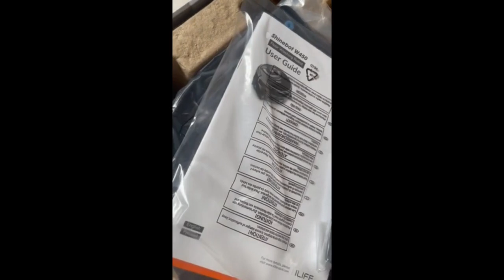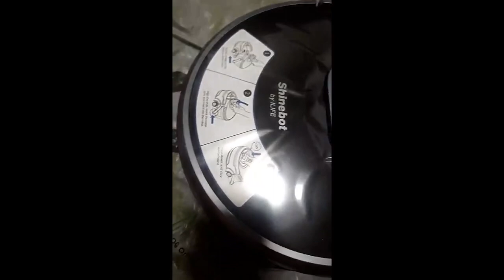Review Shinebot by ILIFE W450 smart robot vacuum cleaner mopping robot 1000Pa Strong suction APP con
Shinebot by ILIFE W450 smart robot vacuum cleaner mopping robot 1000Pa Strong suction APP control automatic path planning 850ml large water tank cordless wireless vacuum cleaner home appliances not Xiaomi ecovacs roborock robot vacuum cleaner